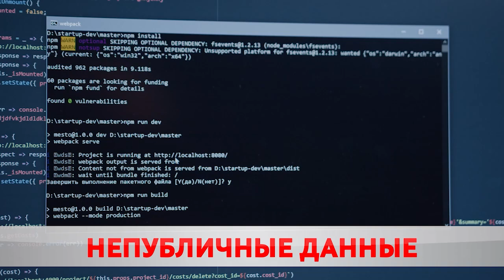Не влезай - убьёт. Западные деструктивные центры попытались взломать базу данных госструктуры.